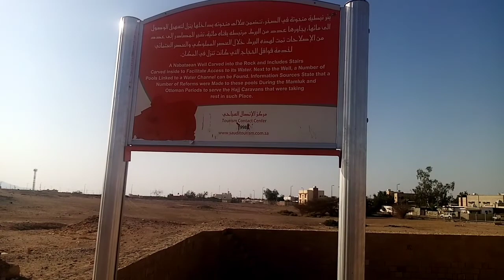Balon sa desierto The moises historical place